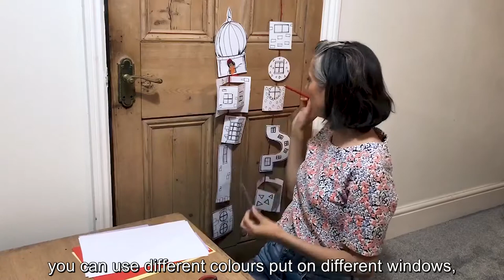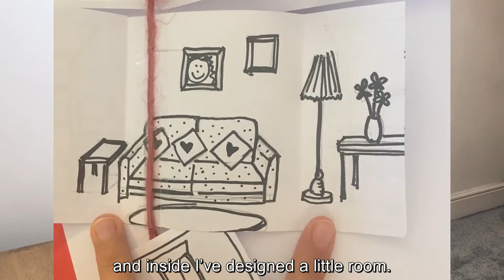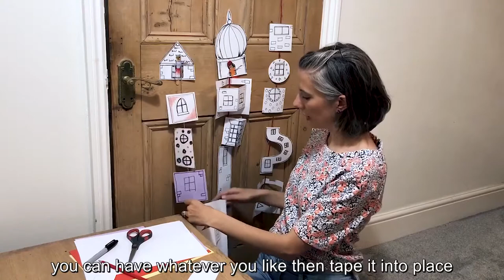Rapunzel by Mike Kenny, read by Riana Duce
A story about a girl placed high-up in a tower...

Curious about the world below, and what lies beyond the horizon, Rapunzel is ready for her biggest adventure yet...growing up!

Set in a world where everyday items become extraordinary objects and there are stories to be found everywhere. This adaptation of Mike Kenny's Rapunzel is performed by Riana Duce and directed by Elvi Piper from Wrongsemble.

Part of Leeds Libraries
Produced by tutti frutti productions